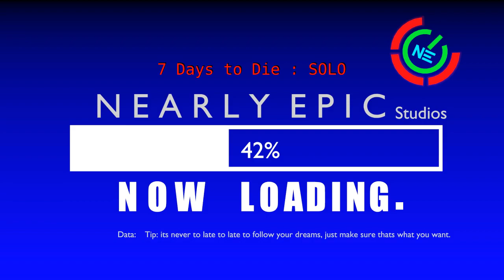7 Days to Die : Day 22 : beach treasure, one shots and night time trouble.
Day 22, dont know what to do after this series we will see.